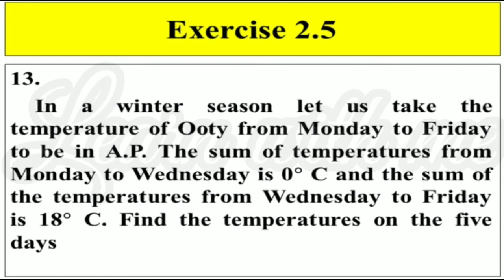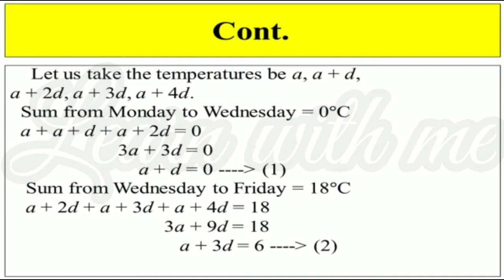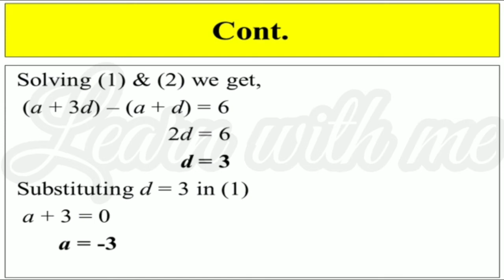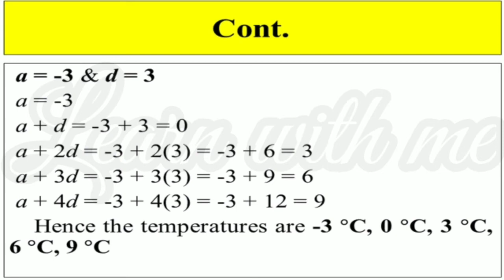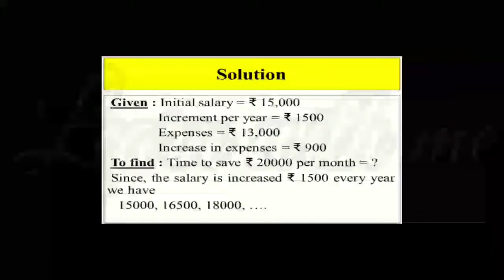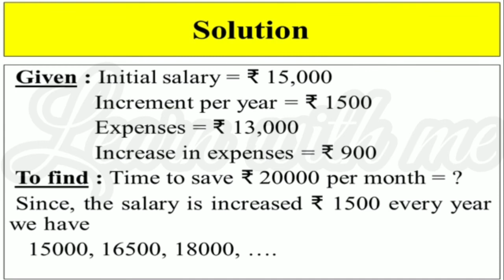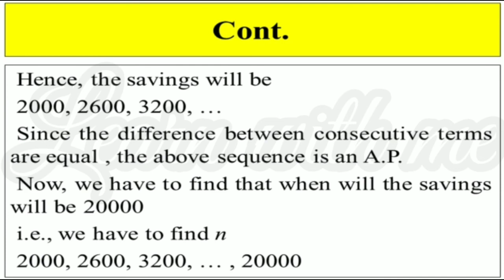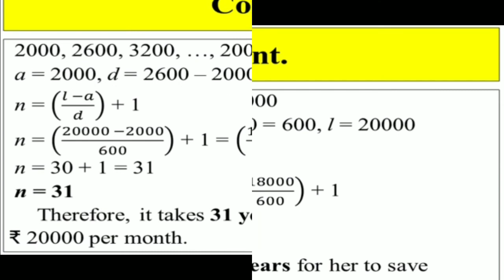10th Maths Numbers and Sequences - Exercise 2.5 - 13th & 14th sum - Tamil & English medium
TN new syllabus maths
10th Maths
Unit 2
 Numbers and Sequences
 Exercise 2.5 - 13th & 14th sum - Tamil & English medium